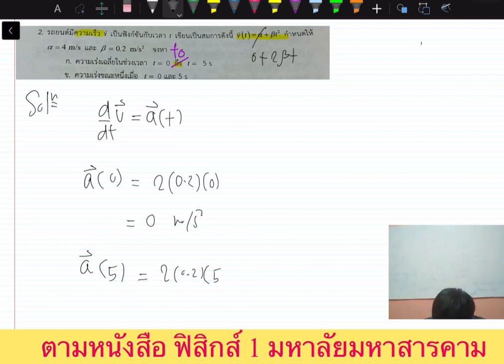7 กรกฎาคม 2564